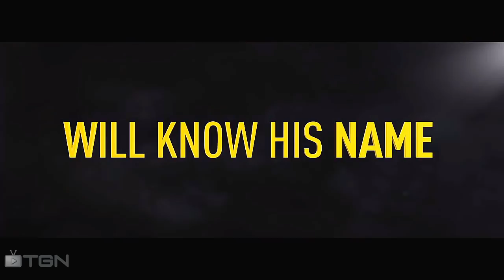FIFA 17 -- THE JOURNEY GAMEPLAY | NOVO MODO DE JOGO!